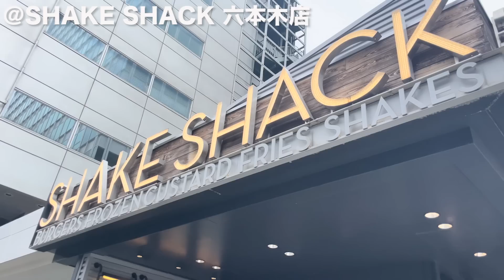待望のチートデー!!今日は食べるぞぉおおおおおお!!!スタバ・バーガー・韓国料理のフルコース!!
チートデーってやっぱり最高🍔
隣人さん @asaginyo

シェイクシャック店内は撮影許可を得ています✨

📳SNS
Clubhouse:
∟ まりな：takemari1219
∟ ダーウィン：darwin_takewaki
📺他のチャンネルはこちら！
📩ファンレターの宛先
〒107-6228
Marina Takewaki宛
🏠オリジナル宅トレブランド「MARINESS」を立ち上げました！
∟トレーニングマット、サウナスーツ、マッサージウェイトボールを始め様々な宅トレ商品の開発・販売をしています！
📱無料宅トレプログラム「MARINESS Program」を立ち上げました！
∟「宅トレを習慣にしたいけれど、なかなか続かない」「宅トレを始めたいけど何から始めたらいいのか分からない」という方のために、目的別、レベル別に様々なプログラムをご用意しています😀
💪部位別・レベル別の再生リスト
📔書籍「やせるダンス」が発売中！
∟スクワットや足パカなど、宅トレの正しいやり方が１冊で分かる本です！
∟おうちで、とにかく楽しくダイエットしたい方におすすめですー！